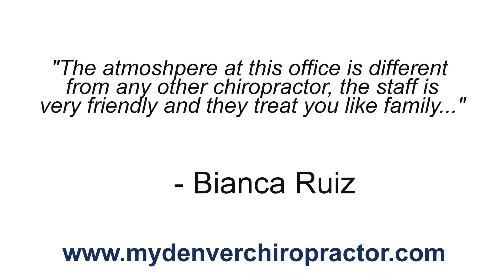Aim High Chiropractic Denver REVIEWS Denver Chiropractic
Reviews ★★★★★
Aim High Chiropractic Denver
50 S Federal Blvd
Denver, CO, United States
Our Denver Chiropractic and Auto Injury center helps you resolve the acute and chronic pain in your body so you can live life to the fullest. Move away from being a slave to your body to becoming a master of it. Our chiropractor Denver clinic has been around for 17 years and during this time we have helped thousands of patients heal from their car accident injuries, sports injuries, whiplash, headaches, and neck and back pain.